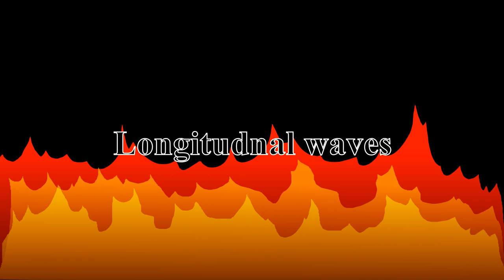LONGITUDINAL WAVES 🌊 // Class-11 Physics 🤖 // Activity based learning 🤹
Guided by:- Sonia Shray,  PGT Physics,  JNV Rohtak (Haryana)